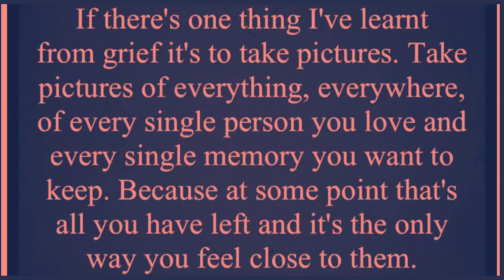Mattys time lapse puzzles jigsaw 182 Feb 8-11. 2000 piece jigsaw puzzle Isolation activities day 342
Musician: @iksonmusic

Musician: @iksonmusic

Musician: @iksonmusic